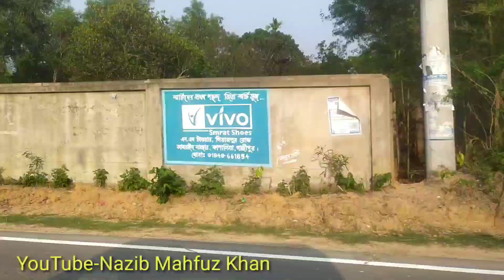আমরাইদের পথে। Northern part of Kapasia Upazila, Gazipur.